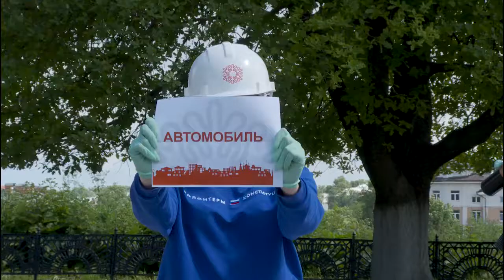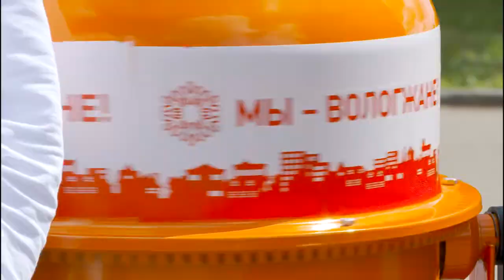Обладателя третьего автомобиля Lada Granta выбрали в Вологде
С 25 июня по 2 июля в Вологде проходила викторина «Наша Конституция». Сегодня выбрали последних победителей. Третий автомобиль Lada Granta достался вологжанке Юлии Кузьминой.